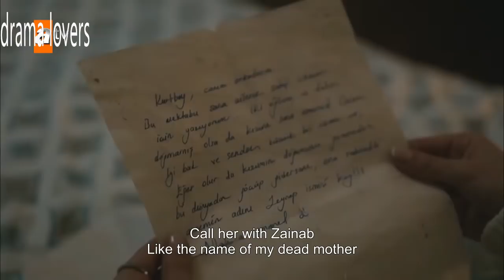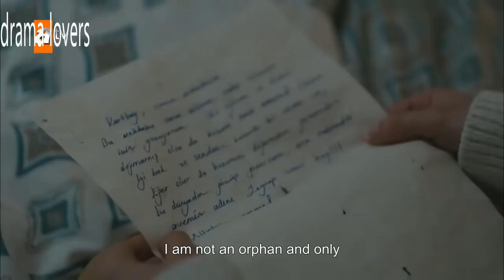kimsez bilmez 26 / Nobody knows 26 part 1 with English subtitles